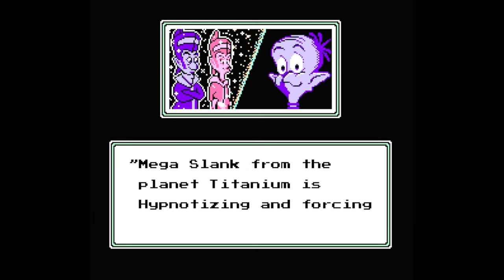Widget NES Review/Walkthrough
Review/walkthrough of "Widget" on NES.